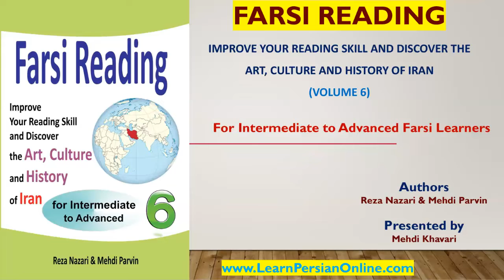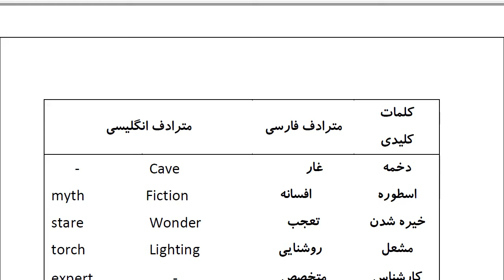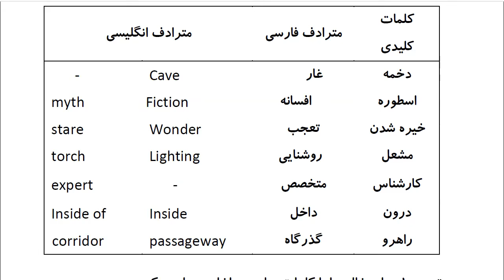Farsi Reading: For Intermediate to Advanced Farsi Learners: Book 6- Lesson 20